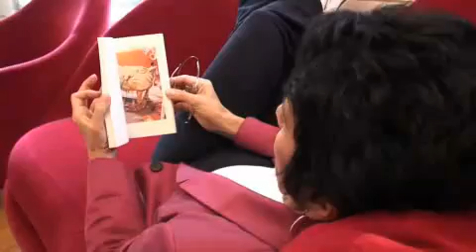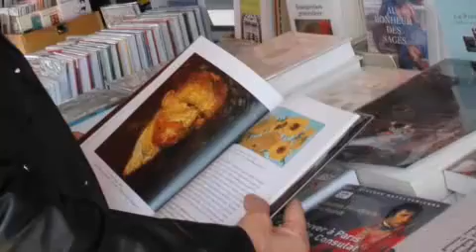La langue française